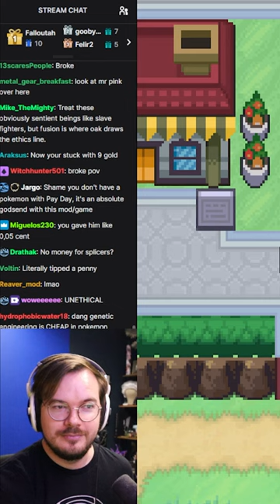Telling jokes to AI Professor Oak